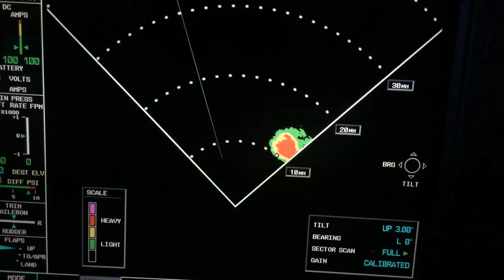Thunderstorm FL350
Thunderstorm and how its displayed on Garmin GWX 68